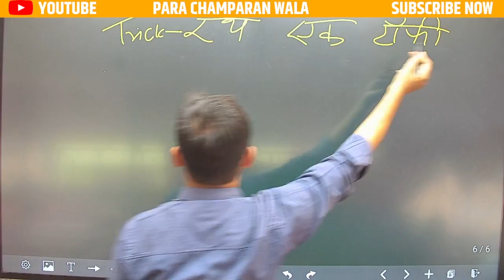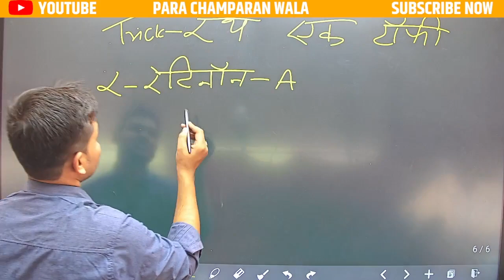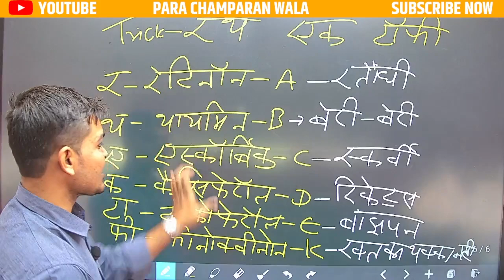विटामिन उसका रासायनिक नाम तथा उसकी कमी से होने वाले रोग l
Title:-विटामिन + रासायनिक के कमी से होने वाले रोग l generalawareness shorttrick gkinhindi l Short Tricks l

Why us ? 💭💭
📢 UPDATED CONTENT

PARA CHAMPARAN WALA is building India's #1 Student Learning  Community.